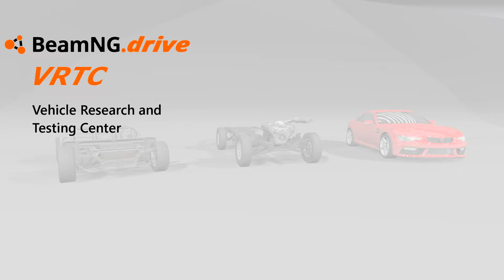High Strength Bollard Testing